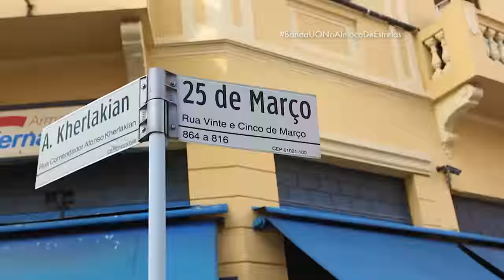ENTREVISTA | RUA - BANDA UÓ | 11.07